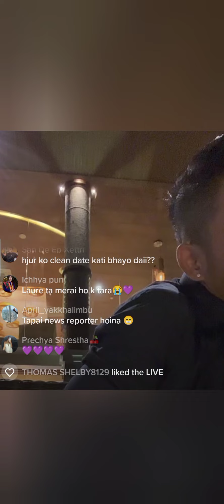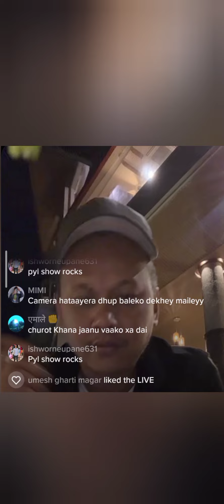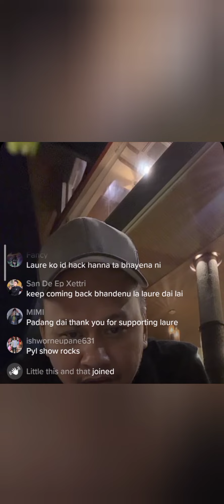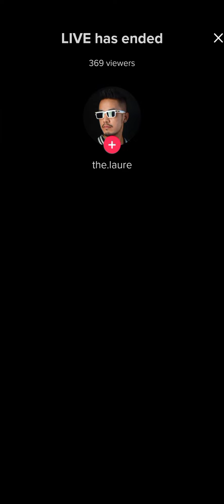Laure first time on tiktok live.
Laure Nepali hipop singer on tiktok live first time
aashis Rana on tiktok
Laure new song
Laure on Instagram live now